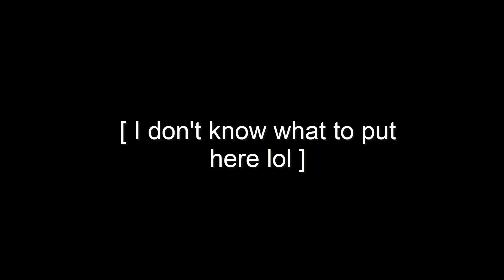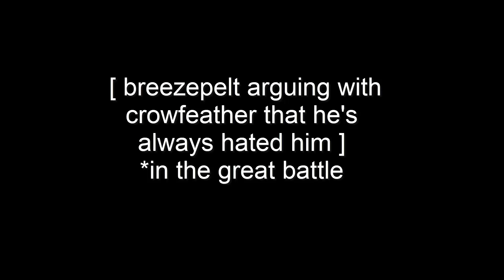BREEZEPELT HATE AND KILL PMV [ WIP ]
aight hello, i've been working on and off with this project for like almost a year [ the concept goes even further!! ]  trying to get everything right and looking good, and I know this doesn't look like a lot of work but trust me it is especially cause im in highskewl now :]  anyways I hope that ONE DAY I will finalize this project.

and yes, that is a stock photo of a mouse.